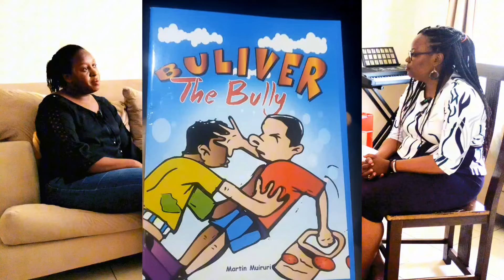The Joy and fulfillment of Adoption, by Robai and Martin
Dreams can paint a vivid picture of what we desire, but reality often has its own plans. It’s easy to feel discouraged when things don’t align with our vision. However, these moments can teach us valuable lessons and inspire us to forge new paths.

Would you like to share your story with us?